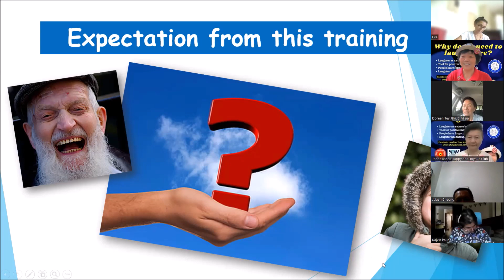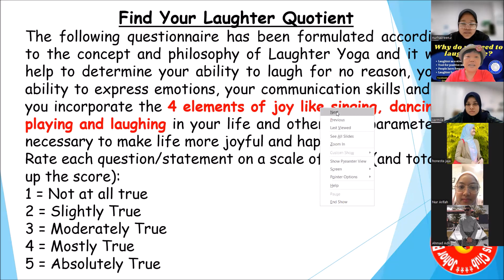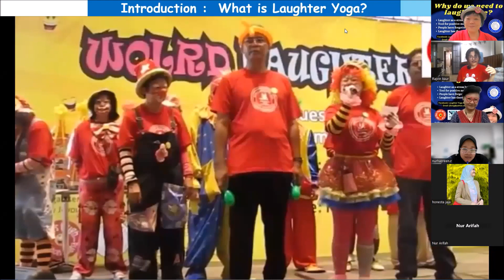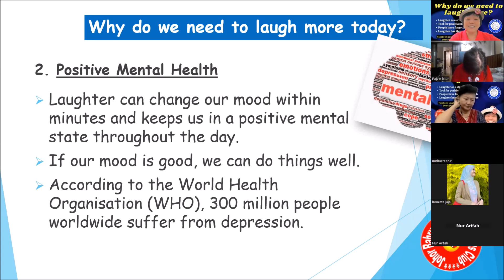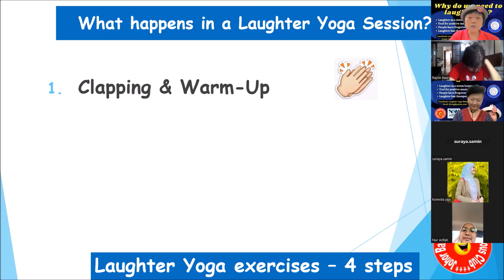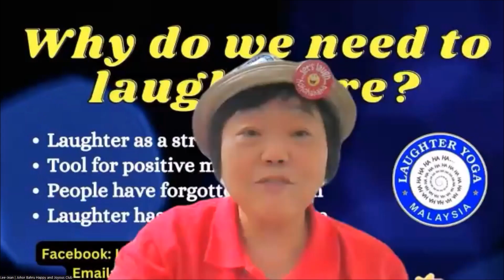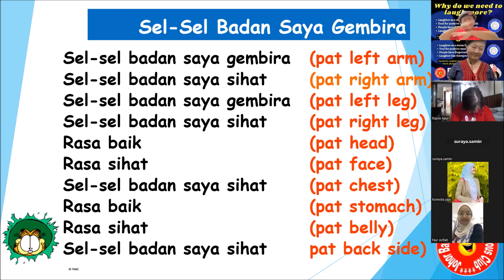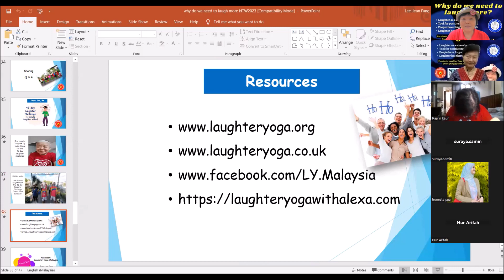Lee-Jean's "Why do we need to laugh more" virtual workshop at the National Training Week by HRDCorp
26th May 2023
"Why do we need to laugh more" virtual workshop by Lee-Jean from Johor Bahru Happy and Joyous Club, during the National Training Week organized by HRDCorp (Human Resource Development Corporation), Malaysia